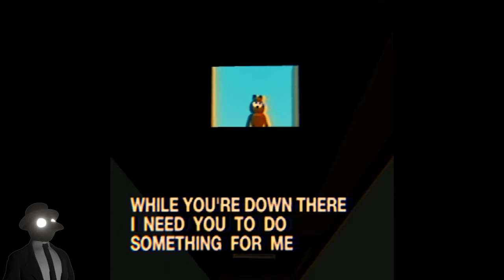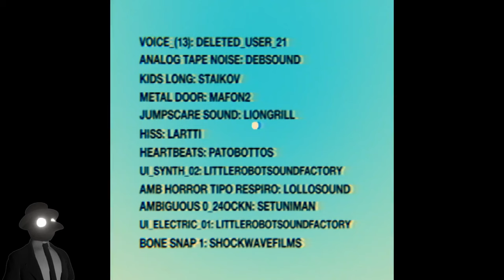The Last Monday...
Thank all of you! for all the follow and support! I am so happy and grateful towards all of you, can't wait for all of you to see what I have in store for all of you! thanks to all of you! thank you for 800 subscribers! and 3K followers on TikTok!!!

!ALSO! IF WE HIT THE 1000 SUBSCRIBER GOAL I WILL DO A 1K SPECIAL!